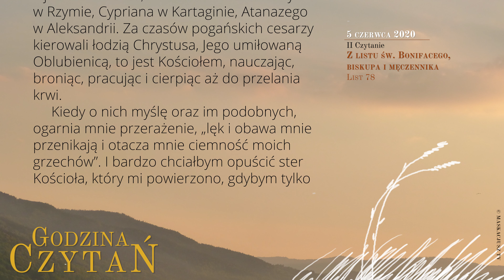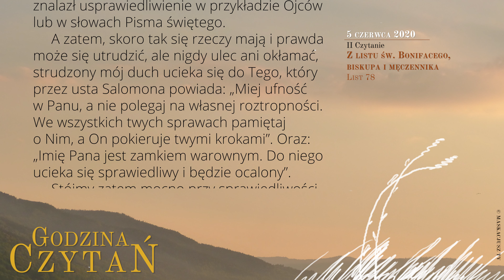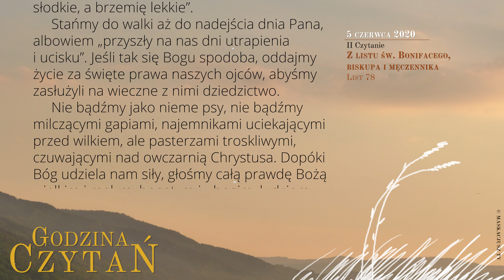GodzinaCzytań | II Czytanie | 5 czerwca 2020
5 czerwca 2020
Wspomnienie obowiązkowe św. Bonifacego, biskupa i męczennika

Z listu św. Bonifacego, biskupa i męczennika
List 78